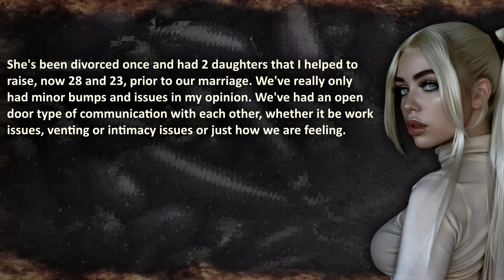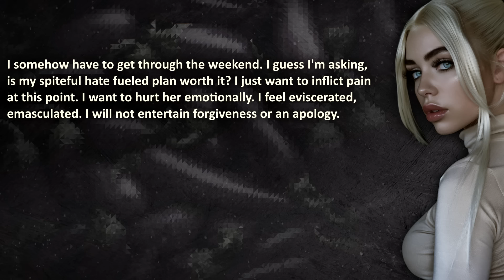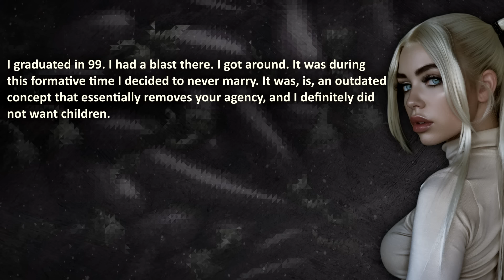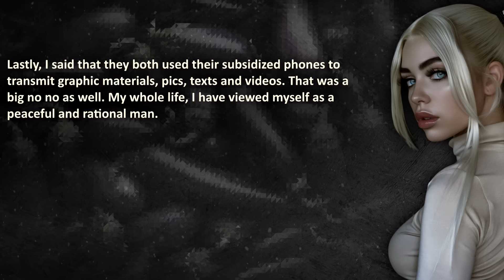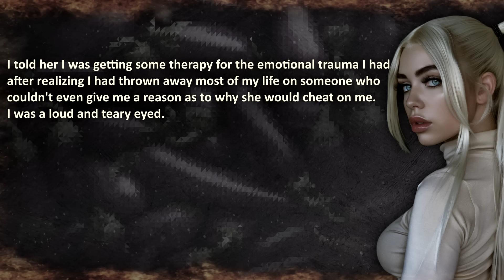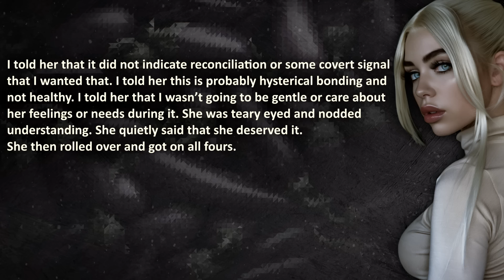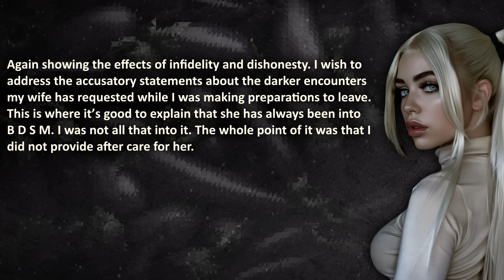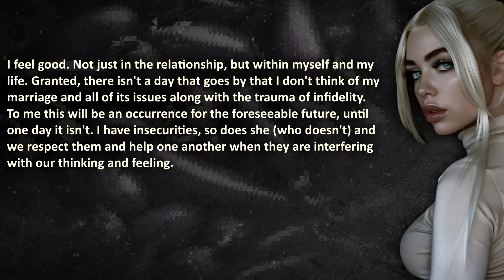Wife Of 17 Years REGRETS Being Caught Cheating By Dyson Fan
Wife Of 17 Years REGRETS Being Caught Cheating By Dyson Fan. Relationship Reddit Story from r/survivinginfidelity.

00:00 – "Introduction"
00:30 –  “ORIGINAL” – September 11, 2020
08:43 –  “UPDATE 1” –  September 18, 2020
15:50 –  “UPDATE 2”
43:15 –  “UPDATE 3” –  October 27, 2020, 5 weeks later
51:41 –  “UPDATE 4” –  July 3, 2021, 9 months later

🔥 WARNING: this cheating revenge story might be upsetting to cheaters.

💣 More?

The Royal A.I. community advocates maturity and level-headedness, even when covering cheating wife stories or infidelity stories.
This content is to be taken as entertainment and nothing else.

Credits;
❤️ Special gratitude to anon redditor for sharing his story.